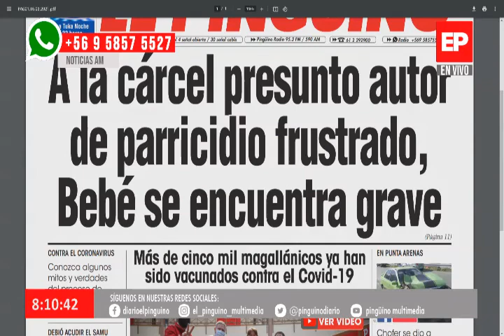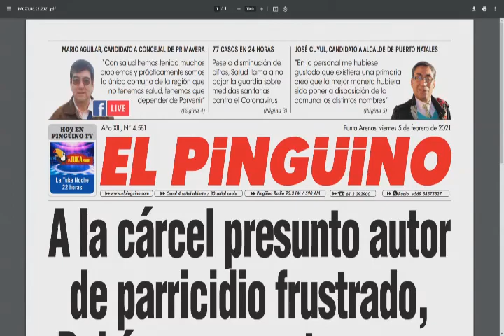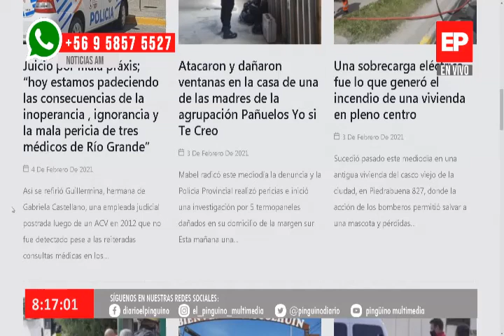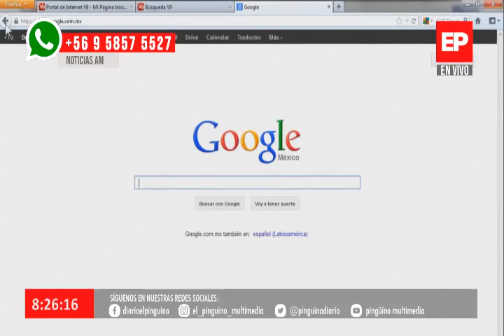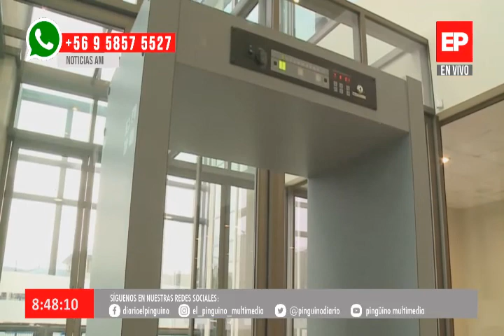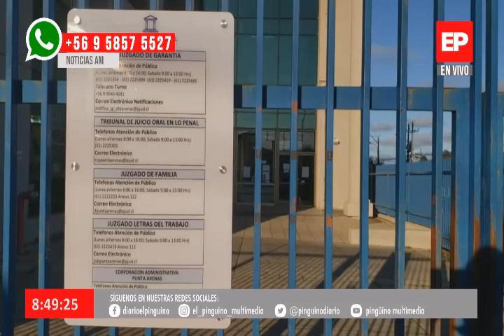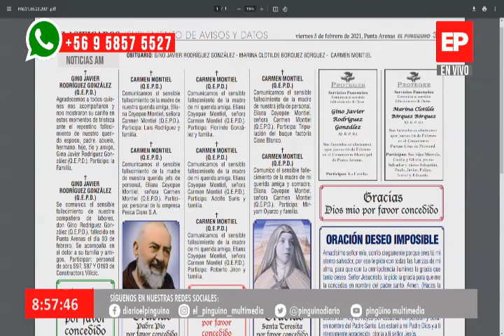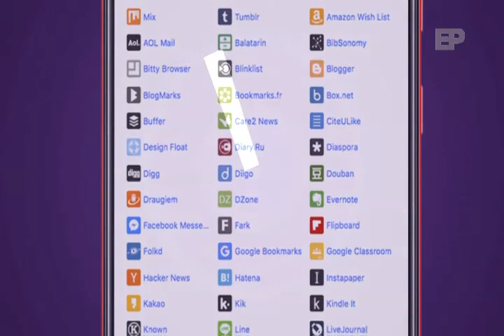Noticias AM en Pinguino Multimedia 05-02-2021